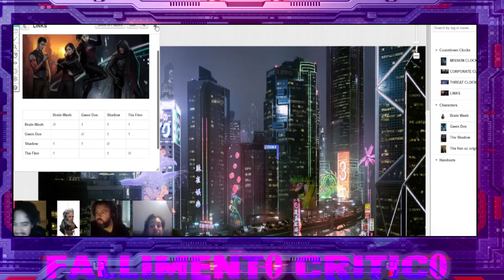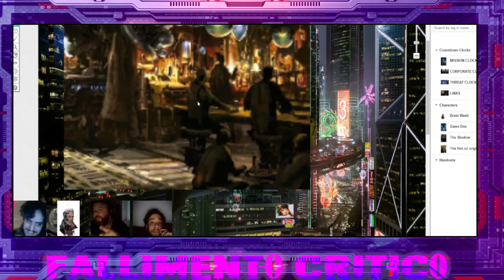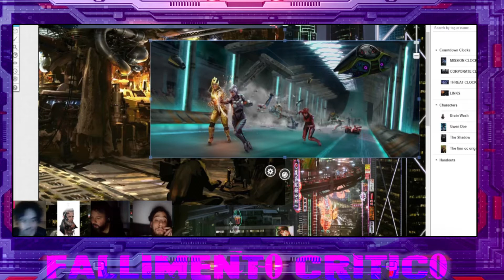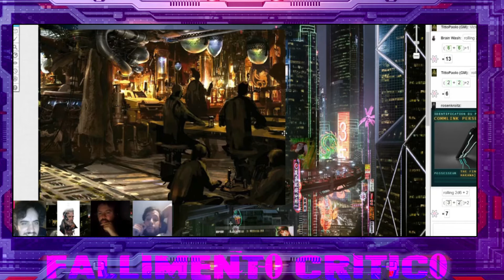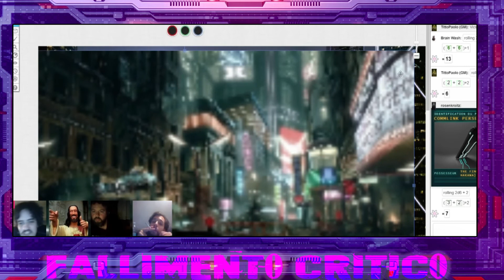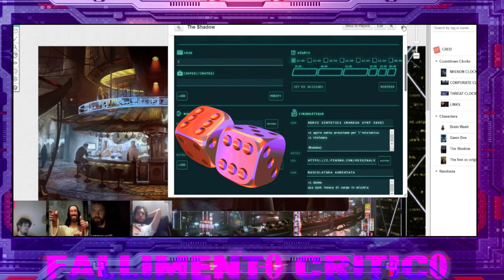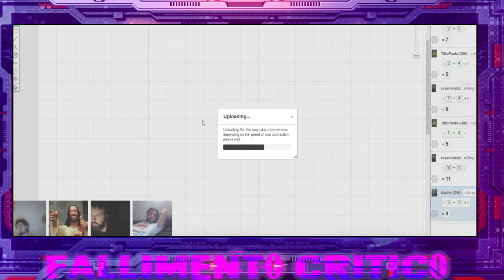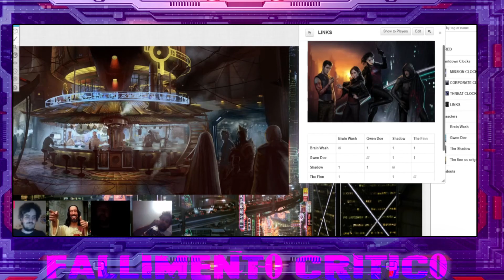The sprawl-Episodio 1 : un lavoro pulito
4 personaggi in cerca di soldi, scoop e uccisioni si ritrovano dentro una cospirazione più grossa di loro.   Riusciranno i nostri professionisti a fare un lavoro pulito?